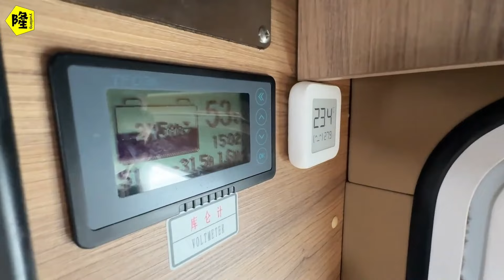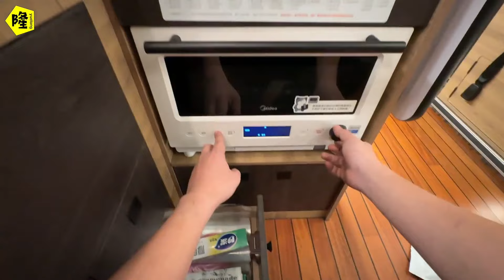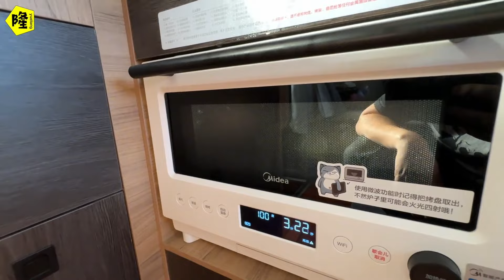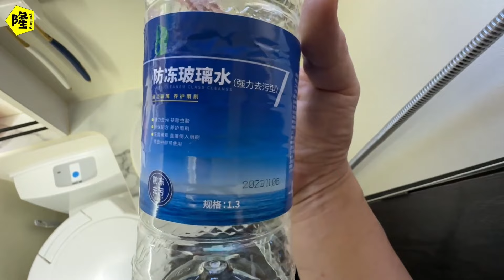房車冬季自驾游，零下二十多度的夜晚过夜全靠柴暖，不注意这点可能人就走了，灰水箱结冰也是大问题